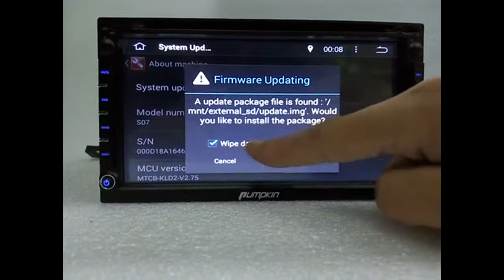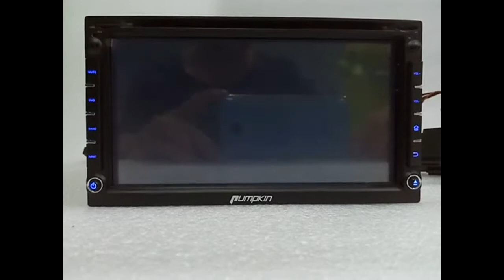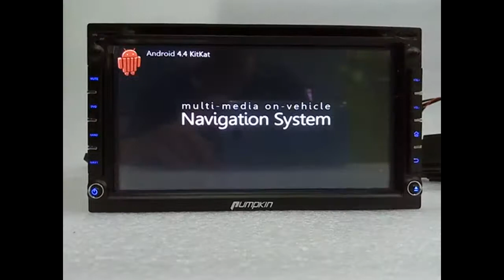Pumpkin how to update the system firmware when radio is on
you can reinstall or install new version of firmware on the Android unit, make sure your update file is update.img copied to the micro SD card and inserted into the GPS slot